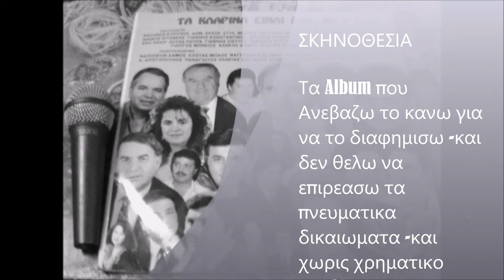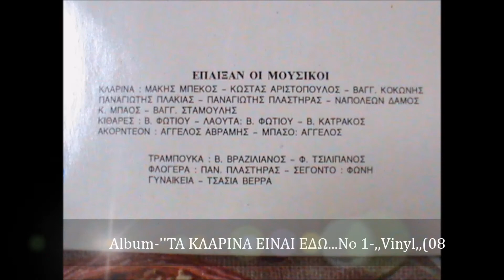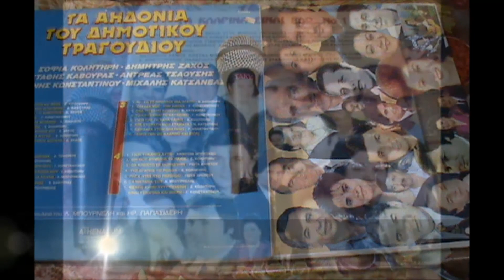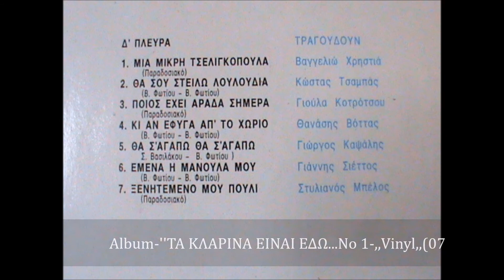ΣΤΕΛΙΟΣ ΜΠΕΛΟΣ ''ΞΕΝΗΤΕΜΕΝΟ ΜΟΥ ΠΟΥΛΙ''Παραδοσιακό ,,Vinyl,,